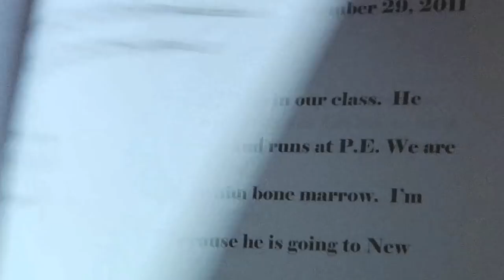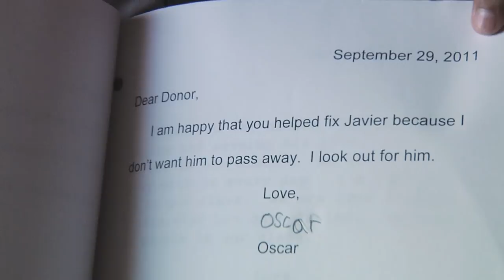Young boy meets his bone marrow donor for the first time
Javier Quintana, a 9-year old boy who had his life saved by a bone marrow transplant, meet his donor Robert Anciso for the first time.

Your support will help the Icla da Silva Foundation save more lives. Any amount counts.